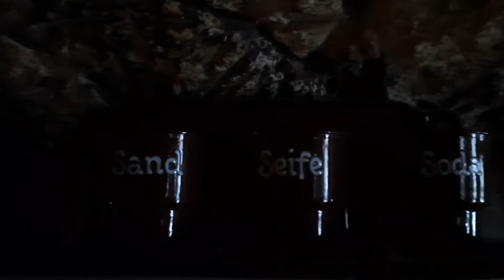Langenstein Höhlenwohnung mit Pflaumenkompott